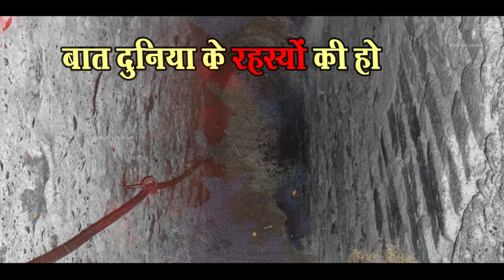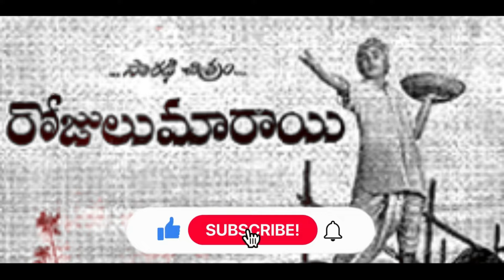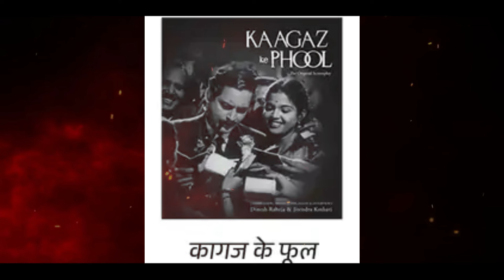Bollywood Biography in Hindi | Waheeda Rehman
Google Play Store Link for my App